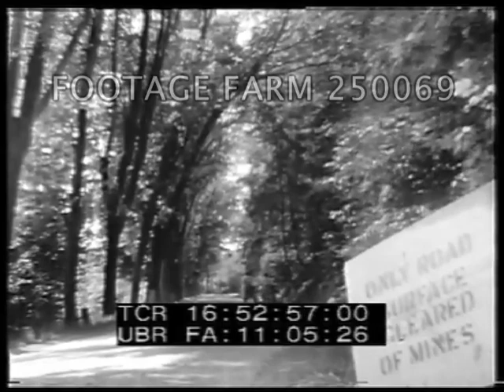Color, 1945 Austria (?) - 250069-04 | Footage Farm Ltd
[WWII - Color, 1945 Austria (?):  Captured Luftwaffe German officers; Generals Galland, Seidel, Spies, Bodenschatz; Goering, 01-10May45]
USA army trucks w/ surrendered / captured German officers / POWs in leather coats on grassy field w/ C-47.  Off trucks w/ suitcases & into C-47.  MCU pilot looks out window of plane, taxiis.  Formation of B-17s (?) overhead.
16:52:16  Tree-lined country road w/ sign warning of mines alongside; two women walk bicycles as military jeep & sedan pass.  Army trucks from other direction.
16:53:33  German General & US interrogator stand & talk in front of hanger (?).
16:53:52  CU of General.
16:54:13  Luftwaffe General Adolf Galland on house terrace w/ US officers.
16:54:40  Slate:  Captain Carter.  10May45.  Galland wearing Iron Cross & US officers talk while smoking; gesturing as though tactics of airplanes bombing or strafing.  CU of Ritterkreuz w/ diamond.
16:56:52  German Generals Hans-Georg Seidel (left) & Rudolf Spies sit on same terrace talking w/ US Major.  They look at map on table.
16:57:21  Slate:  Capt. Carter C79 10May45.  MS of three talking, MCU Hans-George Seidel w/ cigar; MCU of Spies, talking & gesturing.
16:58:24  MS Gen. Karl Bodenschatz in double-breasted suit standing, posing, talking.  CU writing on pad.  CU hands shown w/ burns received when in room w/ Hitler & assassination attempt.
17:00:00  MS Field Marshall Albert Kesselring standing in front of plane, climbs into single engine plane w/ motor running.
17:00:50  German youth in short pants & others walking on city street; US army trucks & jeeps loaded w/ GIS passing thru city.
17:01:41  Slate:  Carter C84  01May45.  Hermann Goering in formal uniform sitting at table w/ blue-checked table cloth & US interrogator talking.  German shepherd dog walks in & out.  MCU & CU w/ Nazi eagle & swastika pin on uniform.  Takes off hat, smiles, talks.  CU epaulets on shoulder. GOOD.
17:04:20  Ruined / badly damaged buildings w/ statue of Bismarck (?)  & naked woman w/ olive branch (?) wreath in front.  CU sign on statue:  Nazis Quit!
17:06:09  Aerial over town, countryside & river w/ sunken / destroyed bridge; other small villages / towns.
Post-WW2 damage; Prisoners of War; POWs; German Officers;
NOTE:  Any 8 continuous minutes sold at per reel rate.
NOTE:  Galland was POW until 1947, then enlisted to lecture to RAF on air war tactics.